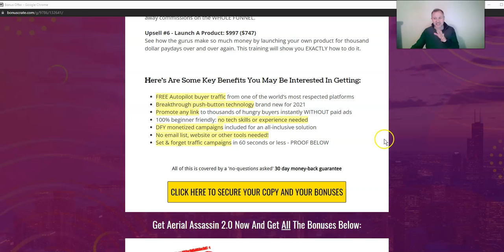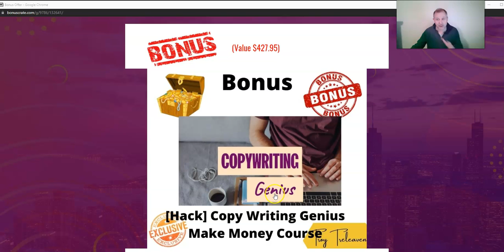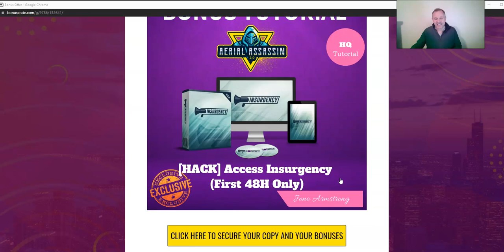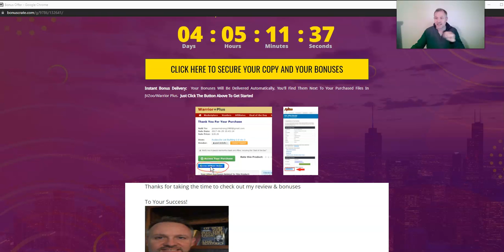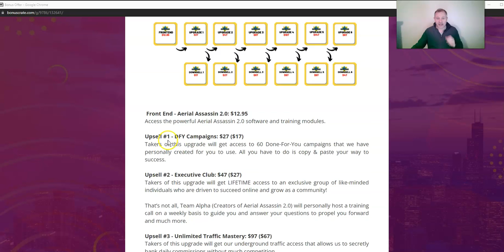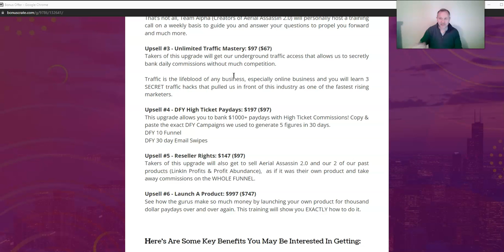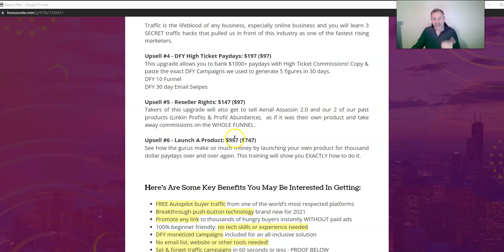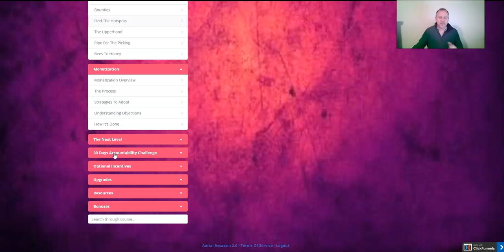AERIAL ASSASSIN 2.0⚡MAKE $350/DAY⚡DON'T GET AERIAL ASSASSIN 2.0 WITHOUT MY 🔥CUSTOM🔥BONUSES!!❤️‍🔥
Chapters:
0:00 Welcome to Aerial Assassin 2.0 Review and bonuses INTRO
00:31 Brief Description of Aerial Assassin 2.0 Review and Bonuses
1:46 How to get Aerial Assassin 2.0 and exclusive bonuses for Aerial Assassin 2.0 Review and Bonuses
05:48 Full description of Aerial Assassin 2.0 + Upsells
11:24   Access View of Aerial Assassin 2.0 Dashboard (SNEAK PREVIEW)
12:20 Conclusion

Thanks for checking out my aerial assassin review and bonuses.
What is Aerial Assassin review and bonuses?

In 30 Seconds = “Assassin” Any Offer
For *Recurring* FREE Traffic & Get Us…
$350 EVERY SINGLE DAY
No Complicated Setup... No Experience Or Tech Skill Needed... No Waiting For Results...
Completely Free Traffic|Using Failproof Method

🗡️FREE Autopilot buyer traffic from one of the world’s most respected platforms
🗡️Breakthrough push-button technology brand new for 2021
🗡️Promote any link to thousands of hungry buyers instantly WITHOUT paid ads
🗡️100% beginner friendly: no tech skills or experience needed
🗡️DFY monetized campaigns included for an all-inclusive solution
🗡️No email list, website or other tools needed!
🗡️Set & forget traffic campaigns in 60 seconds or less - PROOF BELOW